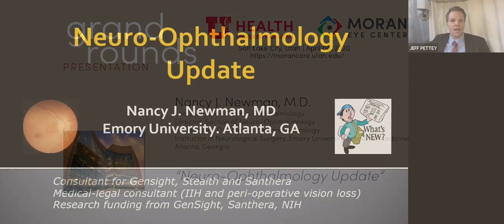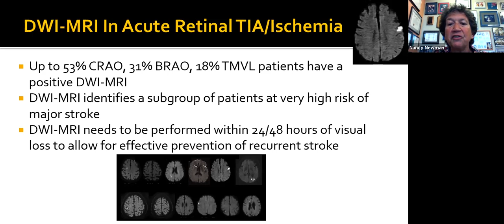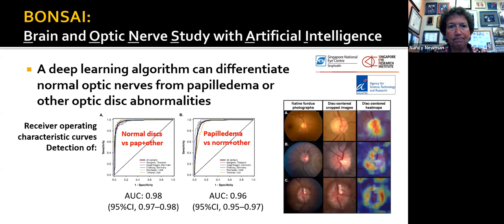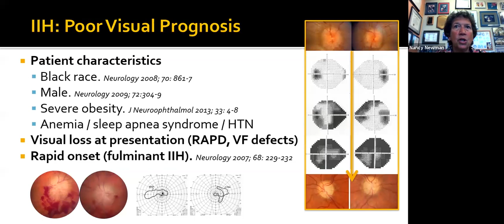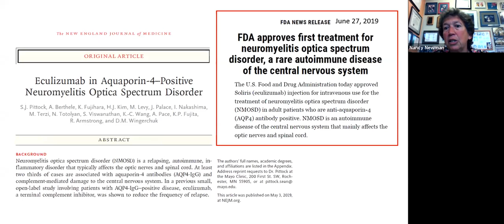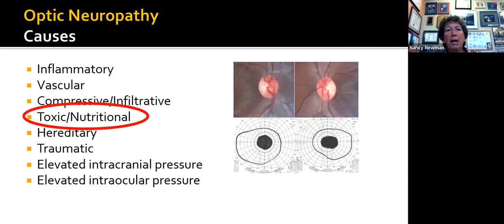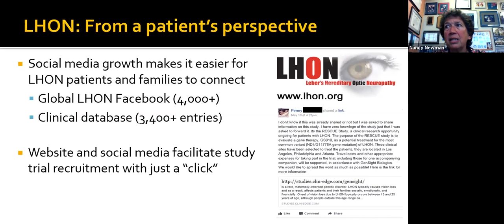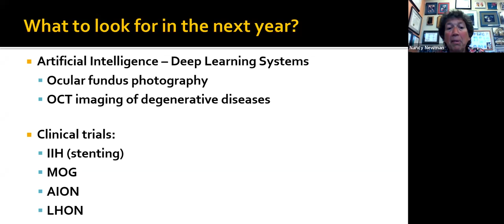Neuro-Ophthalmology Update: Zoom Conference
Title: Neuro-Ophthalmology Update: Zoom Conference
Author: Nancy J. Newman, MD; Emory University
Date: 4/8/2020